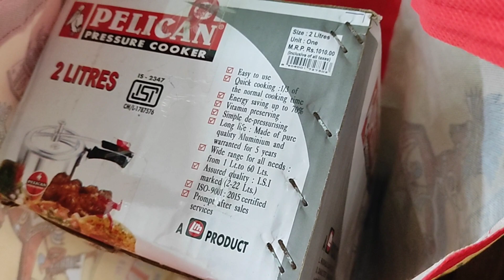মা আজকে চলে গেলো |একাইতো থাকতে হবে কে কতো দিন সঙ্গো দেবে |এসেছি একা যাবোও একা | অভ্যাস করতে হবে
মা আজকে চলে গেল | একাই থাকতে হবে কে কতো দিন সঙ্গো দেবে | এসেছি একা যাবো ও একা | অভ্যাস করতে হবে |